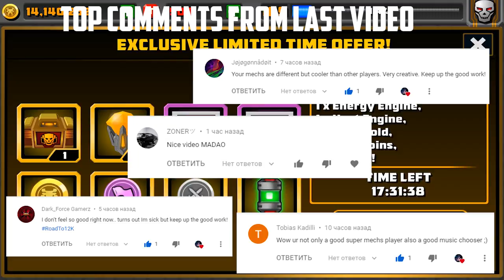Super Mechs | Open 500 tokens offer